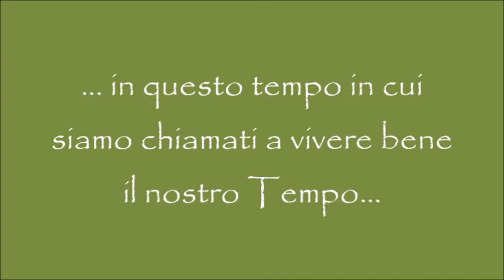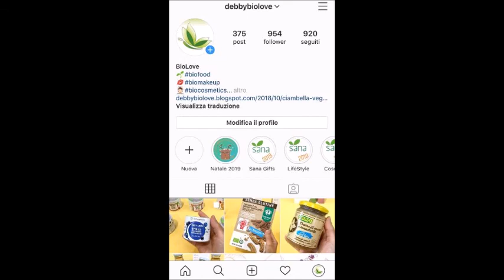LE PICCOLE COSE CHE MIGLIORANO LA VITA CON: Debbybiolove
Cosa rende la mia vita migliore?
Apprezzare tutto ciò che di bello e positivo mi circonda, gli affetti più cari, non dare mai niente per scontato e vivere ogni attimo con il massimo entusiasmo, questo rende la mia vita migliore.

Chi sono e come mi sono appassionato/a al:
Sono una mamma che ha voluto dare alla propria creatura, fin dalla gravidanza, un esempio di vita sana e genuina, in armonia con la natura. È proprio dalla scoperta di questa nuova vita che si sviluppava dentro di me, che ho preso la piena consapevolezza che la mia alimentazione e il mio stile di vita dovevano cambiare in positivo, adottando una scelta salutistica, scegliendo alimenti ma anche cosmetici e detersivi biologici. Da qui è nato un cambiamento, poi sfociato in una vera e propria passione per il mondo del bio.

Cosa diresti a chi vuole migliore il proprio stile di vita?
Chi vuole migliorare il proprio stile di vita è già ad un passo dal riuscirci, per il semplice fatto di avere preso coscienza di un cambiamento necessario.
Consiglio sempre di inziare dall’alimentazione che è la nostra fonte di vita, orientandosi verso prodotti biologici, non raffinati, riscoprire la semplicità di ricette fatte di cereali integrali e legumi.
Associando poi cosmetici e detersivi rispettosi della pelle (perché tutte le sostanze vengono assorbite) ed ecosostenibili.
Sono le piccole cose che rendono la nostra vita e il nostro pianeta, un mondo migliore.

Lascia l’indirizzo instagram
La mia pagina Instagram è dedicata al mondo del biologico in tutte le sue sfaccettature: alimentazione, cosmetici, makeup, detersivi per la casa e il bucato.. Perché il biologico è uno stile di vita completo.
Visita la mia pagina per scoprire novità, consigli e ricette dal mondo del bio: